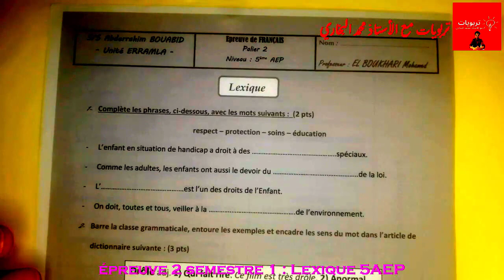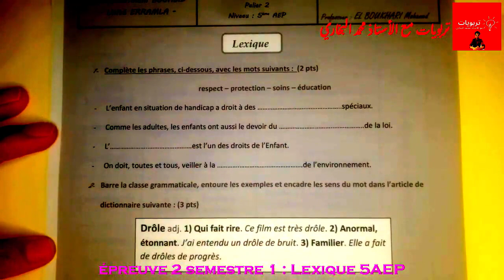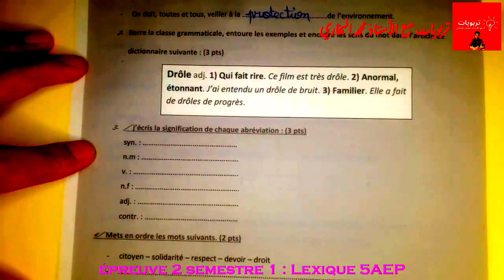فروض المستوى الخامس ابتدائي 2022 2023 المرحلة الثانية الدورة الأولى فرض اللغة الفرنسية LEXIQUE